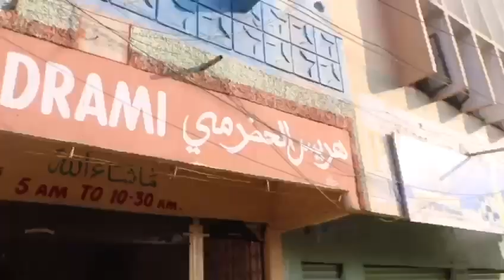India Hyderabad barkas Yaman